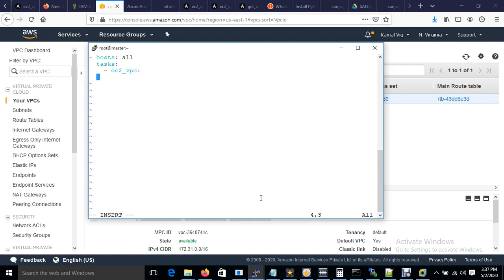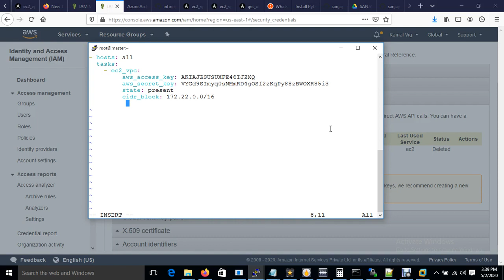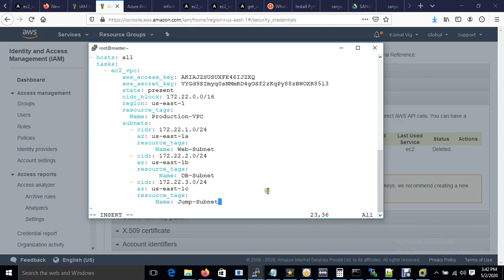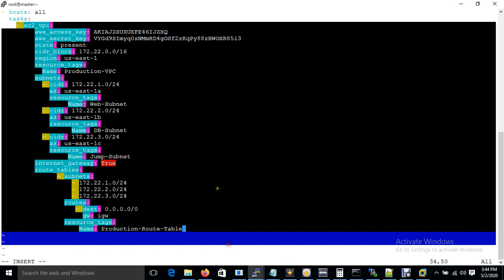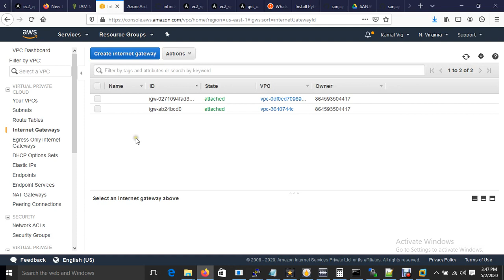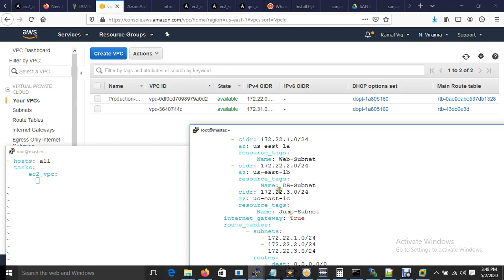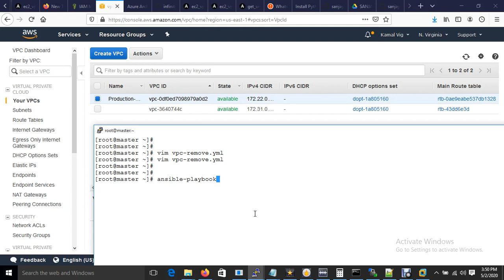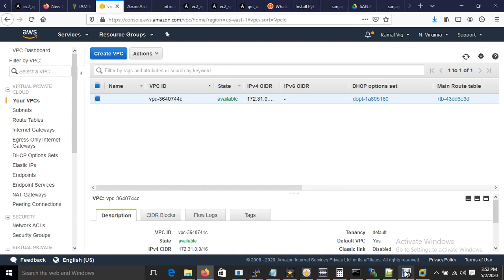Ansible AWS VPC Create using Ansible HINDI